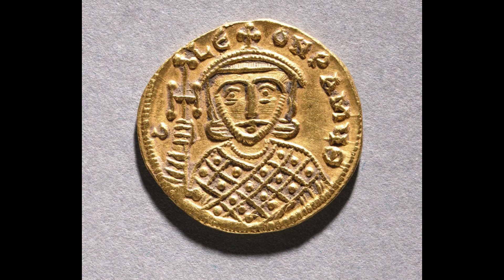10. Historia del Imperio Bizantino - Territorio - La reina de las ciudades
En nuestro próximo podcast del Imperio Bizantino , exploraremos la fascinante historia de Constantinopla, la reina de las ciudades. Desde su fundación por Constantino, hasta su transformación en una vibrante capital imperial, llena de arte, cultura y comercio. Conoceremos cómo esta ciudad, meticulosamente diseñada, resistió desafíos y se mantuvo como una fortaleza estratégica hasta su conquista por Mehmet II. En cada episodio, viajaremos a través de los siglos y desvelaremos el impacto de Bizancio en la historia mundial antigua y medieval. ¡No te lo pierdas!

¿Sabías que en ILUSTRE puedes disfrutar de este y muchos otros contenidos presentados por diferentes panelistas expertos? 📚✨

Te invitamos a descubrir todo lo que Ilustre tiene para ofrecer visitando este enlace

¡Sumérgete en un mundo de conocimiento y cultura!

¿Te apasiona la historia? Haz parte de nuestra comunidad en Whatsapp